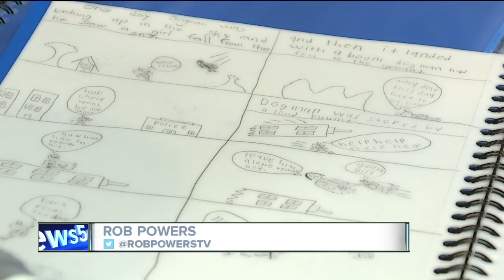Ravenna boy excited to get back to his favorite sports after sidelined by rare bone disease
Paxton is a 9-year-old boy who cannot wait to get back into his favorite sports after being sidelined this past year by a rare, inflammatory bone disease.